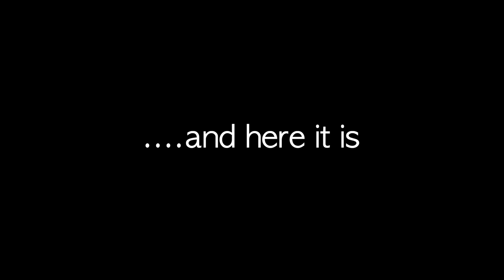163 - Instagram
🚨 If you’re a musician who is lost on what you should be posting on Instagram, then this is for you!

🙋‍♀️ Are you struggling to know what to post on Insta, are you overwhelmed, are you unmotivated or just are thinking ‘what’s the point?!?!’ then check out my podcast episode A Drummer's Guide To… Instagram

💪 For me, I see using Instagram as my personal marketting platform that I get to ‘speak’ to my ideal follower, with a view to them becoming the ideal musician, artist, or student I get to work with!

1️⃣ So first things first, WHO are you posting for?

🤔 Posting for other musicians who play the same instrument as you for ‘clout’ as it were is fine, but musicians who may want to hire you probably won’t be interested that you can play through all the permutations of a paradiddle cycling through each note as an accent and hitting all the subdivisions on a practice pad!

2️⃣ WHY are you using Instagram?

🧐 If you’re using it to get more work as a session musician? As an artist in your own right? As a teacher? These are all very different reasons, require different content to reach very different goals. These answers should lead you to…

3️⃣ WHAT should you post?

🤓 Here’s the ‘formula’ I use when working out what to post:

(Who is it for + Why are you using it) x (allowing people to know, like and trust you)

👍 Then, create content within the context of this formula such as:

🔥 Showcasing your skills

🔥 Showcasing your personality

🔥 Showcasing your schedule… everybody loves a busy person, so show you’re in demand!

🫶 In my experience is the most rich way to build connections and have clients coming to you in the most aligned way.

🎙 If you’d like to hear some real life examples of how to and NOT to do Instagram, then check out my episode A Drummer's Guide To... Instagram

🎧 …and if you’d like to lift the curtain further on all the other things it takes to be a professional musician, aside from playing your instrument, then look for A Drummer's Guide To... on all good podcasting platforms and youtube